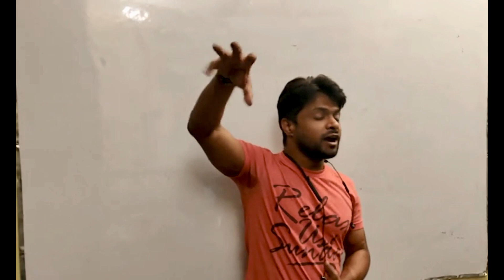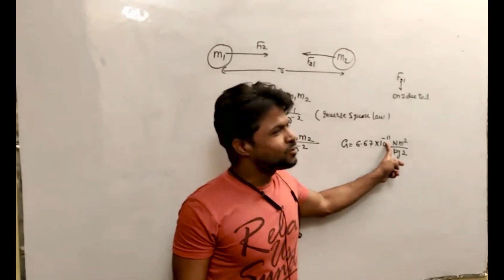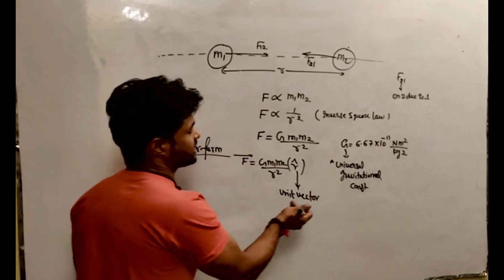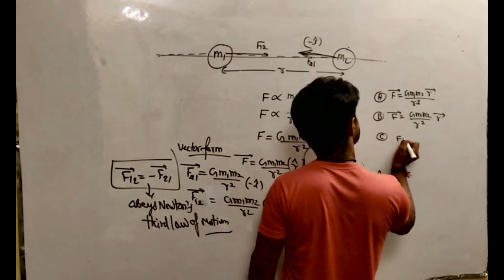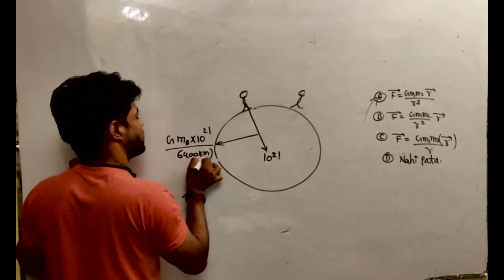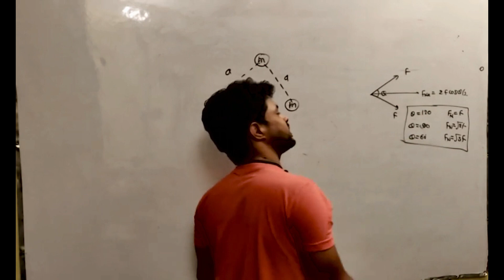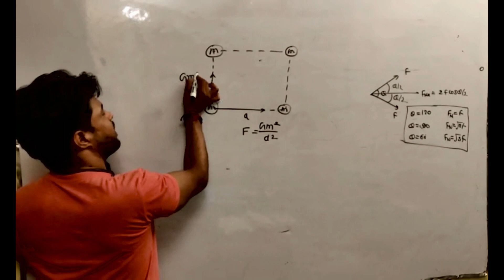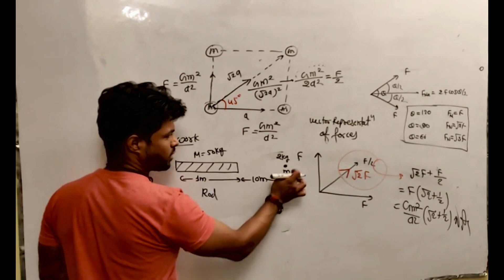Gravitation L01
Numerical practice